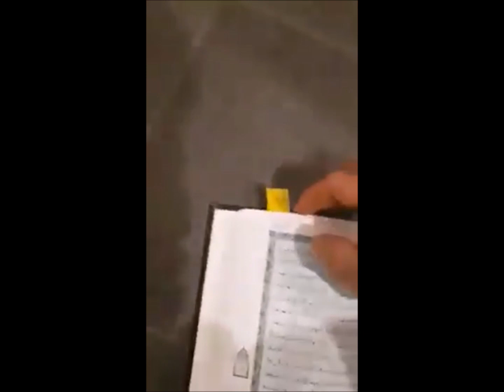سوتاندنی قورئان ودڕاندنی قورئان دژی انفالی کورد